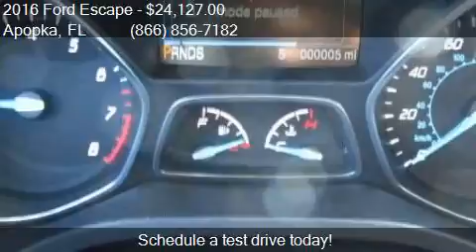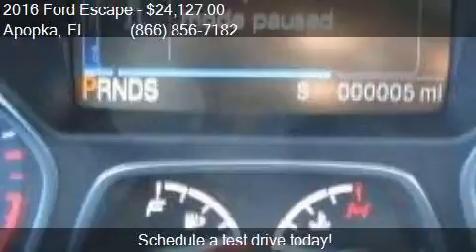2016 Ford Escape SE 4dr SUV for sale in Apopka, FL 32703 at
This 2016 Ford Escape SE 4dr SUV is for sale in Apopka, FL 32703 at MULLINAX FORD.

Engine: 1.6L I4
Transmission: Automatic 6-Speed
Color: Ingot Silver
Mileage: 3
Contact MULLINAX FORD 1551 E SEMORAN BV Apopka, FL 32703 to test drive this 2016 Ford Escape SE 4dr SUV today.